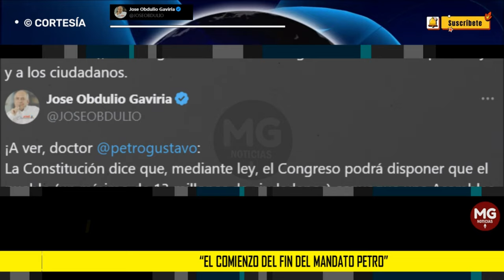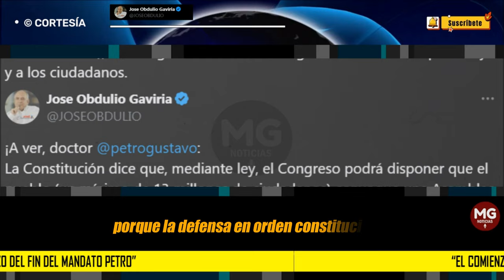"EL COMIENZO DEL FIN DE SU MANDATO (PETRO)" 📢 Jose Obdulio Gaviria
¡A ver, doctor @petrogustavo:
La Constitución dice que, mediante ley, el Congreso podrá disponer que el pueblo (un mínimo de 13 millones de ciudadanos) convoque una Asamblea Constituyente.